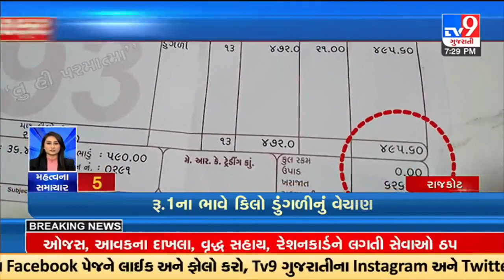Top News Stories From Gujarat | 02-03-2023 | TV9GujaratiNews